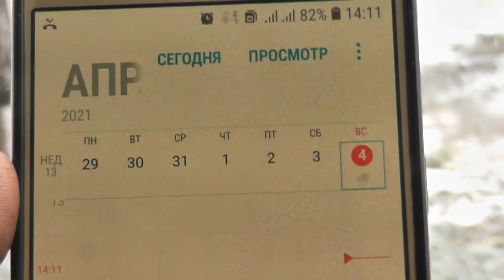ТАБИАТИ ВАТАН БО НОЗУКИХОяШ. 4 апреля 2021 г.